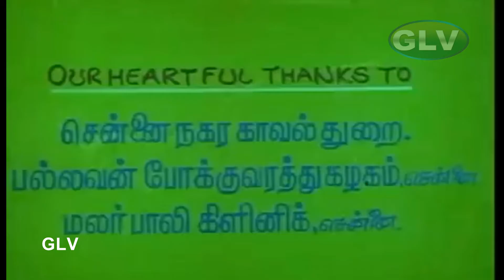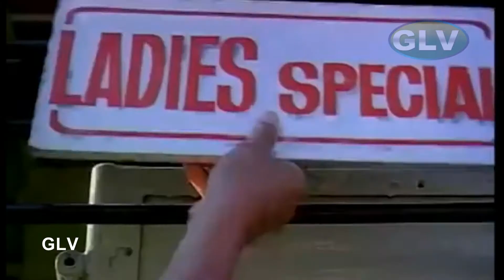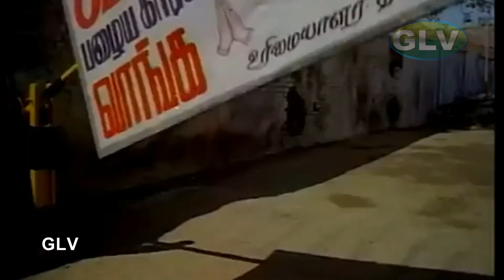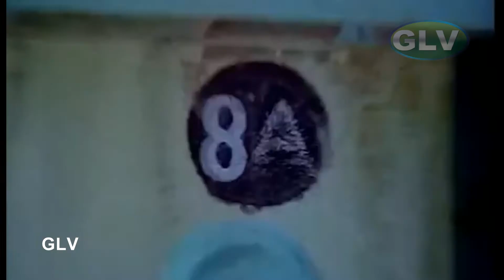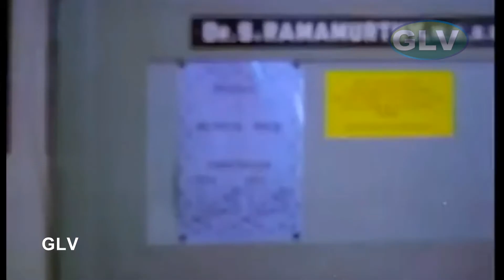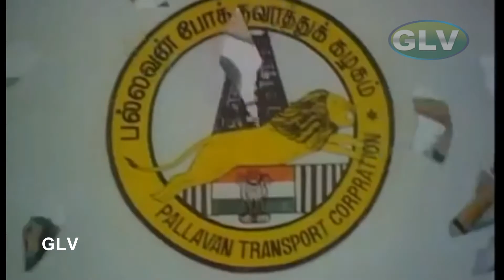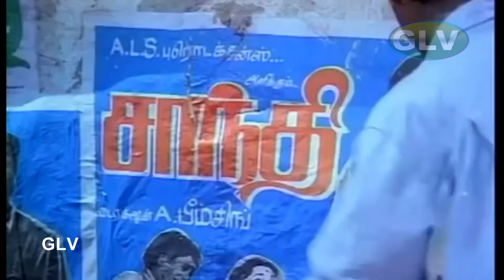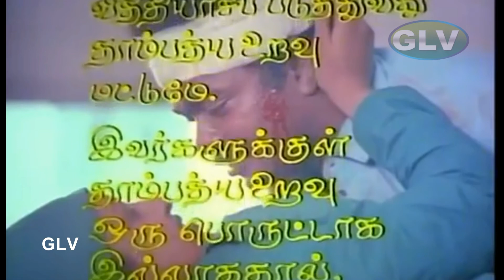PONDATTI THEVAI TAMIL MOVIE | Parthiban, Ashwini | Ilaiyaraaja Super Hit Songs | Tamil Hit Full hd .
Directed by : Parthiban
Produced by : A. Sundaram
Written by : Parthiban
Starring : Parthiban, Ashwini
Cinematography : K. Rajpreeth
Edited by : M. N. Raja
Distributed by : Vivek Chithra International
Release date : 14 April 1990
Country : India
Language : Tamil

Kannan (Parthiban), a bus conductor, falls in love with Shanthi (Ashwini), a Brahmin girl. After seeing Shanthi answering in a TV interview in which the anchor asks questions regarding marriage and married life, Kannan (Parthiban) tells to his colleague Naidu (MRK) that he wants to marry Shanthi.

One day he spots Shanthi boarding the bus,she loses her pass and he helps her when checking inspectors question her. He tries to woo her and she reciprocates his feelings. He enters into agraharam and to Shanthi's house disguised as beggar to see her. Shanthi also visits his home and tries to cook nonvegetarian food. Kannan takes her to a pawn broker shop and retrieves the thaali of his dead mother. In the past Kannan didn't have money to study so his mother (Dubbing Janaki) mortgaged her thaali for him. But unfortunately she became sick and died. He couldn't even take a picture of her, since the photographer was busy clicking photos of another girl.

Shanthi's attraction to him grows. The news of this relationship reaches Shanthi's father Sankar (Ra. Sankaran). Some of the hooligans led by Dinesh (Thalapathy Dinesh) try to harass Shanthi and the bus passengers. Kannan (Parthiban) later fights them. One day Kannan convinces Shanthi to come to temple so that they can wed without knowledge of Shanthi's parents. But Shanthi does not go.

Kannan is frustrated and tries to reason with her, but she humiliates him. He tries to talk to her in her workplace, but she refuses to talk to him and he is ejected. Frustrated, he consumes alcohol and drives the bus with passengers into the agraharam and stops it in Shanthi's house. In vain, he tries to reason with her mother Kamala (Kamala Kamesh) and Shanthi. He creates a scene in the agraharam. Kannan is suspended due to this action.

Sindhu (Sindhu), Kannan's neighbour visits Shanthi and views Shanthi talking to a doctor in a park. She misunderstands the situation and tells Kannan that Shanthi will marry doctor. He tries to create ruckus in agraharam. The agraharam people prepare a petition which results in Kannan losing his job. One day Kannan is involved in an accident and Sindhu cares for him.

He utters Shanthi's name while sleeping. Sindhu tries to talk to Shanthi and understands that when Shanthi decided to go to the temple to marry Kannan, her father revealed that she had weak heart and would be unfit for married life. The doctor was actually the one who will perform surgery on Shanthi as a last chance. Kannan heard about this and rushes to the hospital. He ties the thaali around her neck and says that she will be his wife in any circumstances. Shanthi enters the operating room as the credits roll.